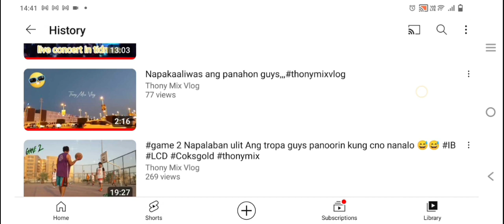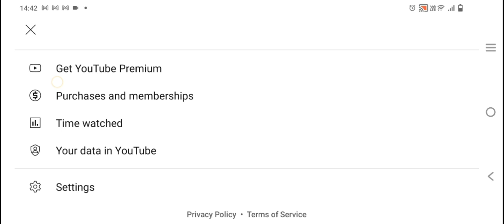thanks for all support